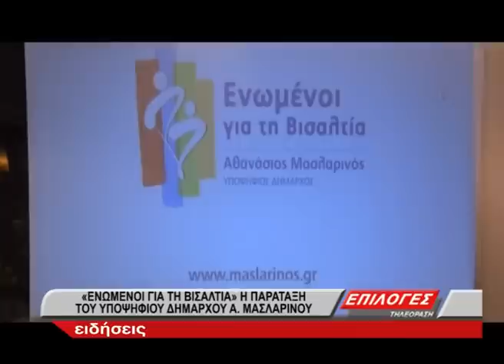Επίσημη παρουσίαση του συνδυασμού του Αθανάσιου Μασλαρινού "Ενωμένοι για την Βισαλτία"